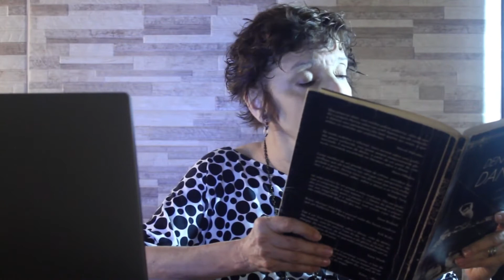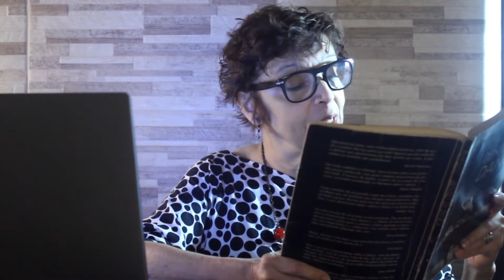"Dentro da Dança": um livro essencial para artistas da dança | Fragmentos - Episódio 05 | Caminada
No seu livro "Dentro da Dança", este formidável bailarino moderno aborda todas as faces que podem compor o universo de alguém que vivencia o mundo do ballet por dentro: o bailarino, o professor, o coreógrafo, o diretor. Um dos livros mais humanos e éticos que já li!